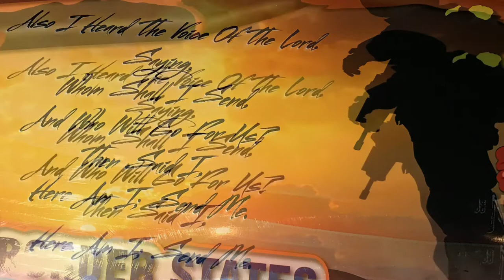Deacon Dick Memorial Night 1 at Cocopah Speedway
M22 Car night 1 race for the Deacon Dick Memorial at Cocopah Speedway.